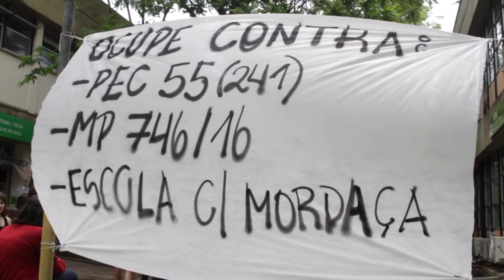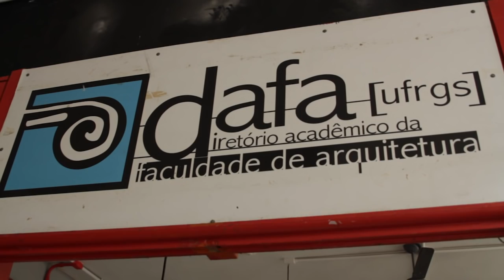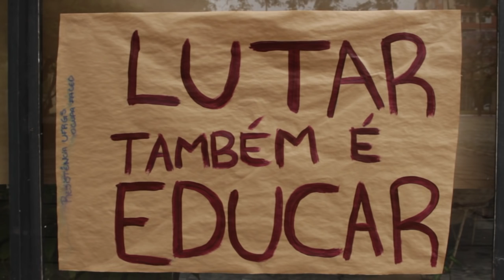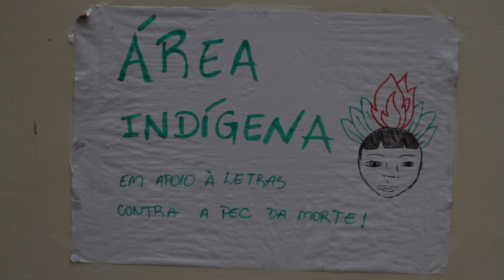Ocupa UFRGS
Registro da ocupação da Universidade Federal do Rio Grande do Sul.

02 de novembro de 2016

Reportagem: Tiago Rodrigues